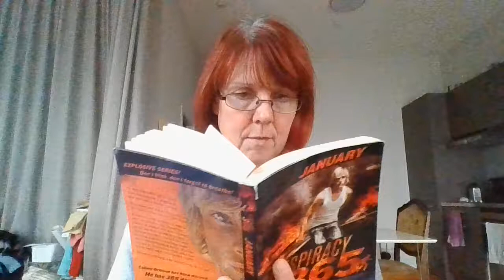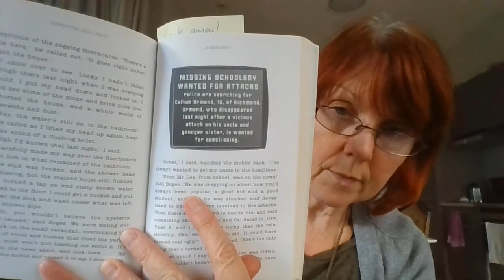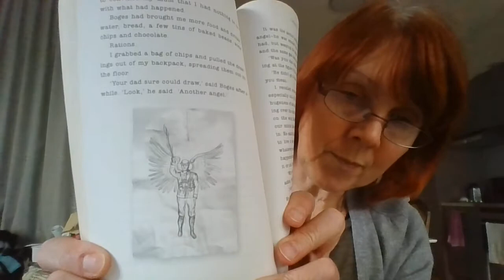Chapter 8 pt 1